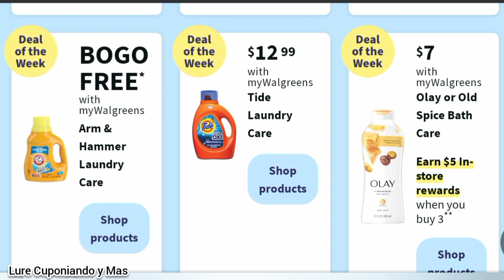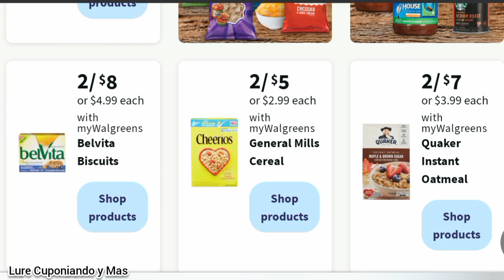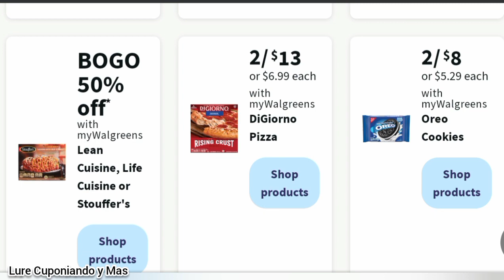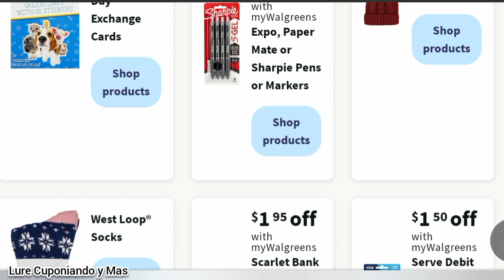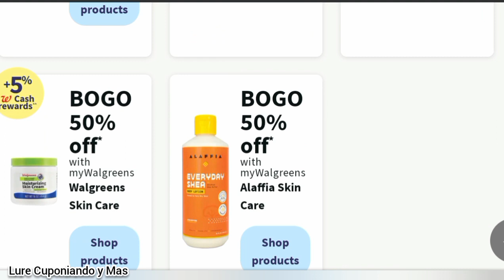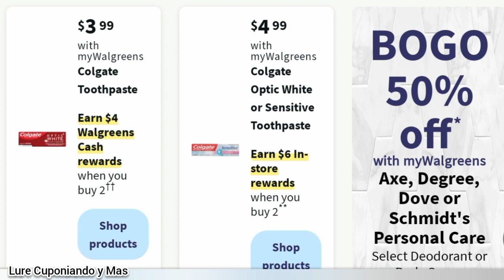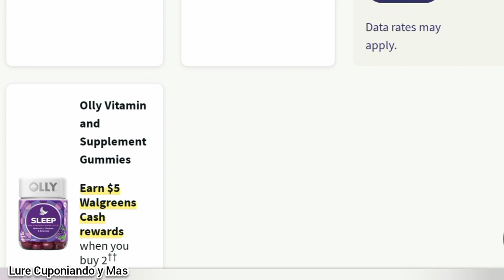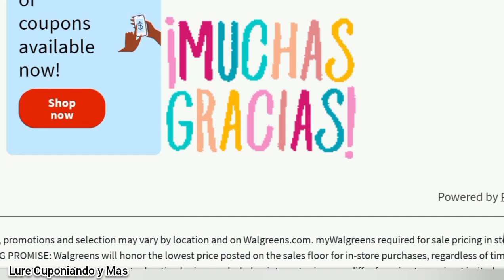🔴 Ofertas de **WALGREENS** 👉 1/29/23 - 2/4/23 (Circular Adelantado)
Hola amigos en este video les muestro las ofertas que tendrá walgreens para la próxima semana es el circular adelantado 1/29/23 - 2/4/23